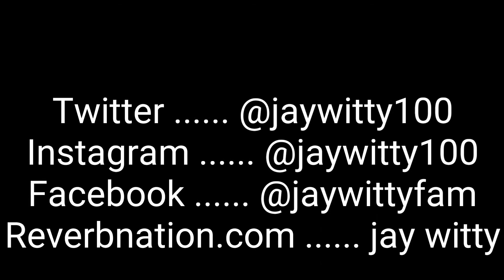Jay Witty - "Move On Me" [ chrgotv Behind The Scenes ]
CHRGOTV [BTS]

@jaywitty100 - "move on me" video
(coming soon)
Shot by: @ksblissmedia